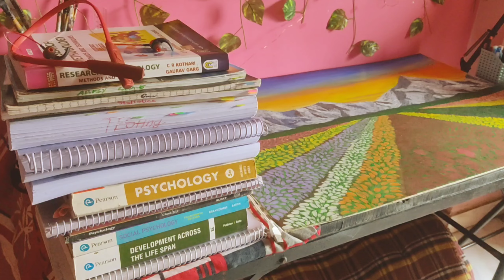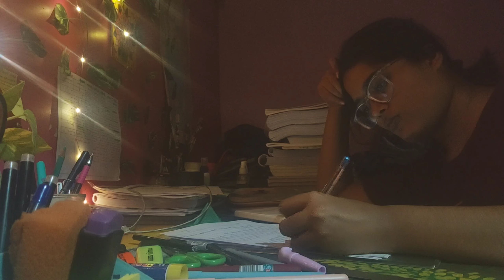VLOG:06 Back to college 🎒📚| Painted my bag🎨🖌️| Note making| Assignments and more🍃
Hlo viewers!

I'm back with a new vlog, hope you people will enjoy it.

©️ filmed and edited by shalini

music used 🎵